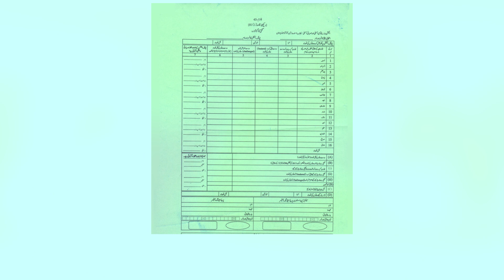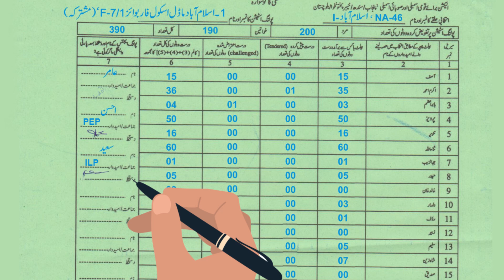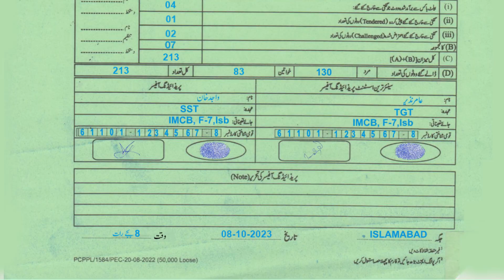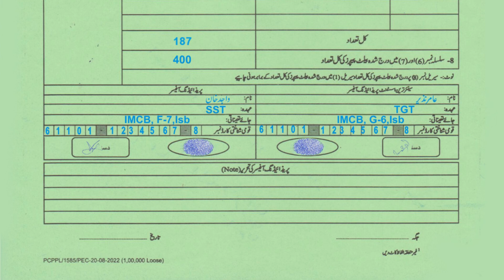Awareness Video on Form 45 & 46 Filling Urdu